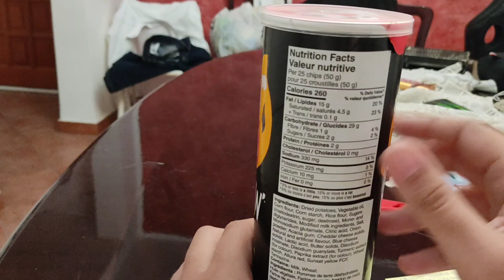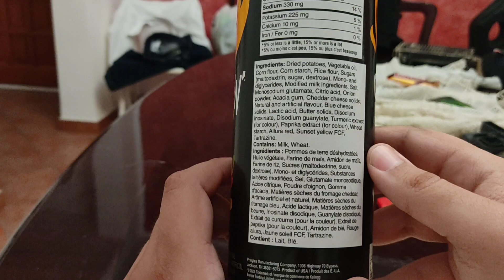Proviamo cose nuove - Pringles Scorchin Hot "Cheddar Flavour" 🔥🔥